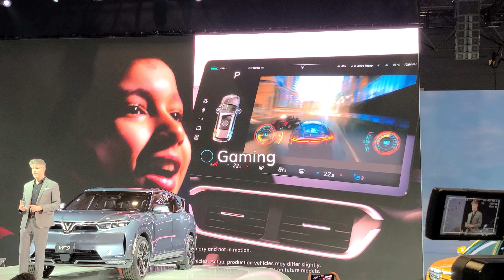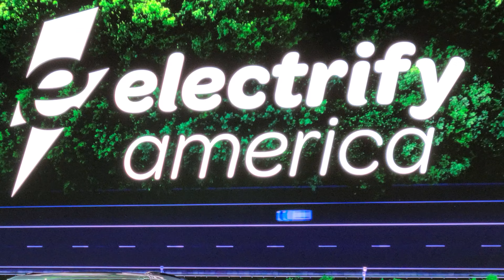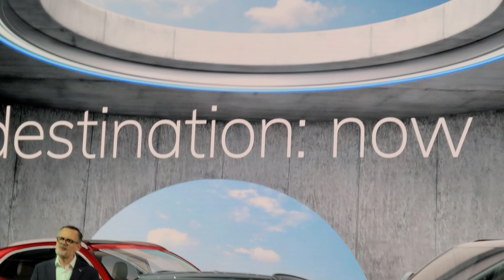2023 VinFast VF 8 2022 New York International Auto Show NY NYIAS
2023 VinFast VF 8 at the 2022 NYIAS.